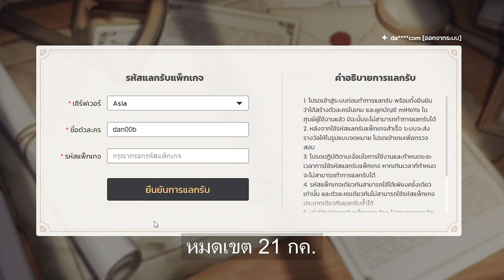ใส่โค้ดดีกว่า EPIC+GALAXY [genshin impact]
GENSHINEPIC
GENSHINGALAXY

(2 อันนี้น่าจะของเก่า)
GS6ACJ775KNV
SBNBUK67M37Z